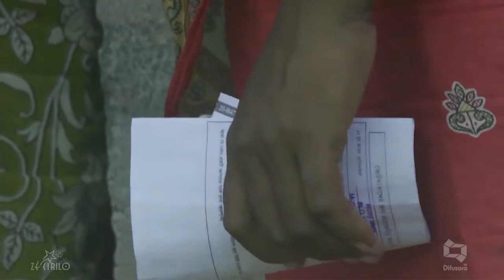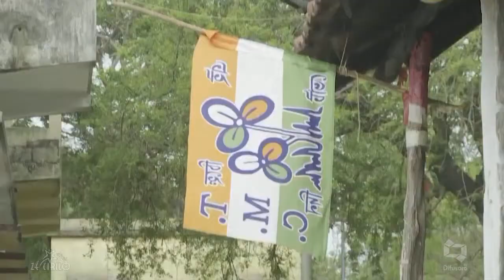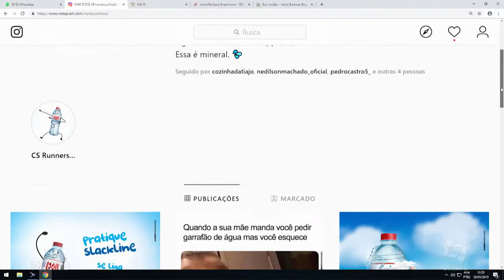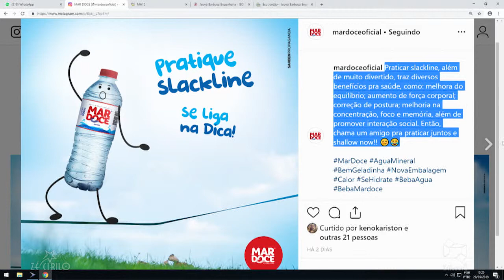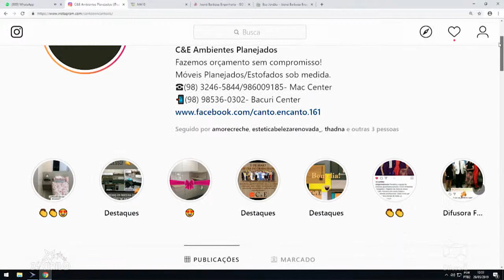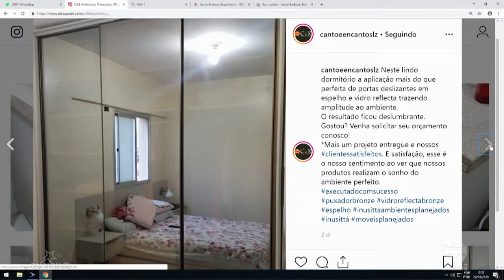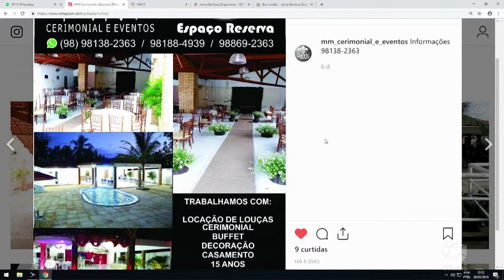ÍNDIA ENCERROU AS ELEIÇÕES [TRANSACIONANDO]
MAR DOCE RECADO JOANA D'ARC CANTO ENCANTO DANNY EVENTOS